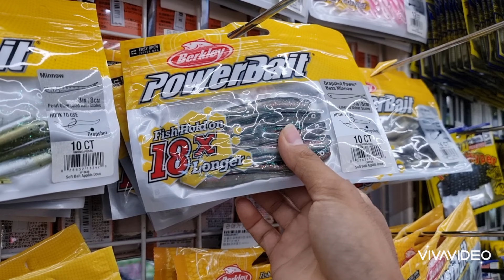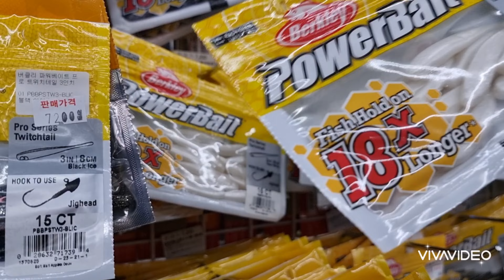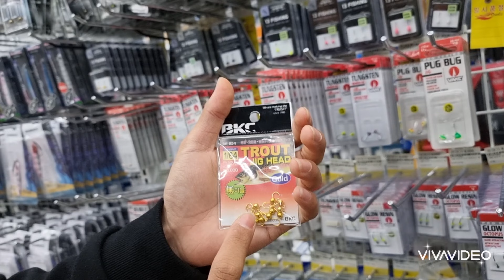양 민혁 주임 님의 송어 루어 낚시용 웜 미드 러버지그 무미늘 지그헤드 추천 설명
오늘은 춘천 루어 낚시 전문 매장에서 양 민혁 주임님께 송어 루어 낚시 웜 추천과 다양한 채비에 대해서 자세한 추천 설명을 듣고 있어요